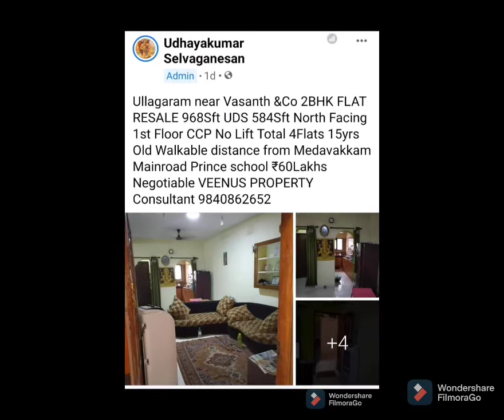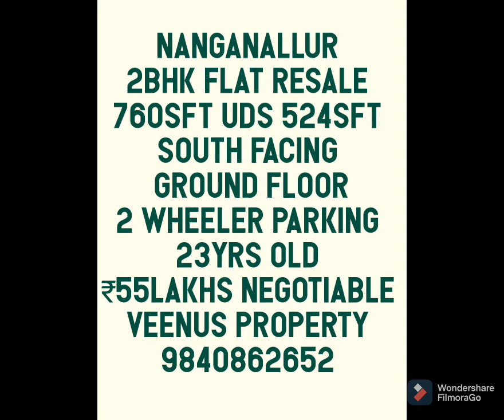MADIPAKKAM KEELKATTALAI NANGANALLUR PALLIKARANAI NANMANGALAM Resale Flats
MADIPAKKAM KEELKATTALAI NANGANALLUR PALLIKARANAI VELACHERY NANMANGALAM MEDAVAKKAM Campropad Tambaram Kovilambakkam Campropad Resale Flats
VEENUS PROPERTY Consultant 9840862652